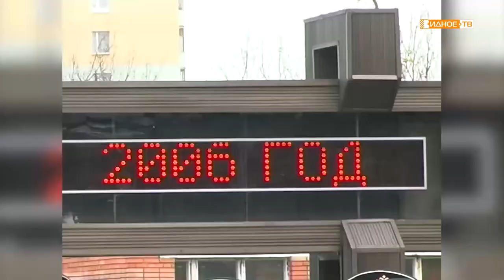«Время назад» - выпускной учащихся школ Ленинского района 2006 года